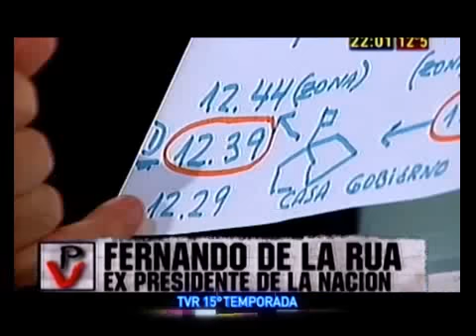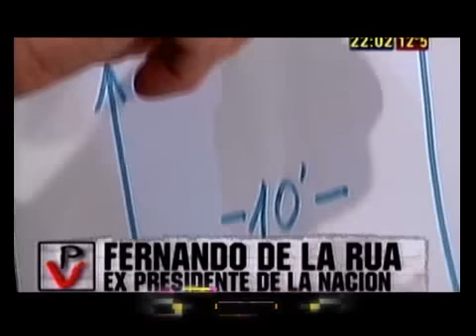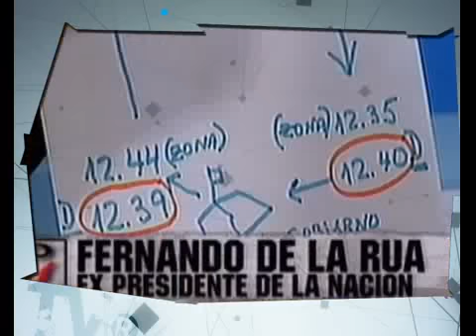TVR Algo más que amontonar archivos - 14-12-13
Informe: TVR Algo más que amontonar archivos - 14-12-13